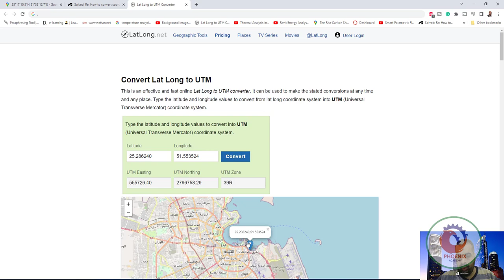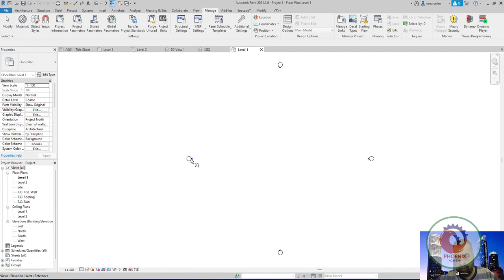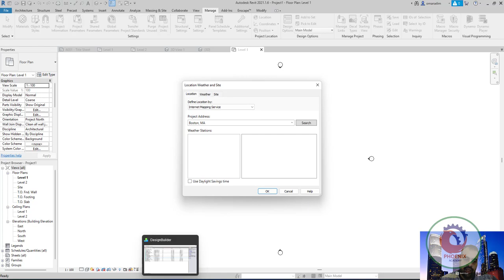How to convert coordinates from Google Earth to Revit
Cut and paste the Northing number into   in your post under "north/south" and the Easting number into Eaat/West.  Also fill in the elevation if you know it for your site.

 Convert Lat Long to UTM
This is an effective and fast online Lat Long to UTM converter. It can be used to make the stated conversions at any time and any place. Type the latitude and longitude values to convert from lat long coordinate system into UTM (Universal Transverse Mercator) coordinate system.

Angle from project north to true north can be zero, and you can establish this again later if you need to.